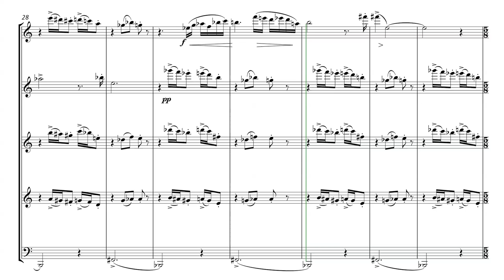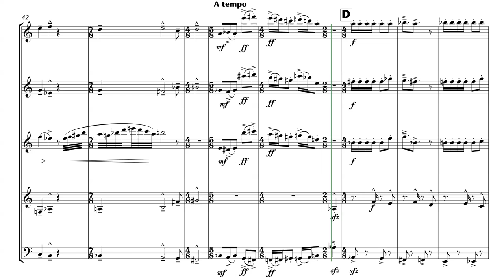Los relatos del barquero: 5— La fonda del fin del mundo. Enrique Blanco